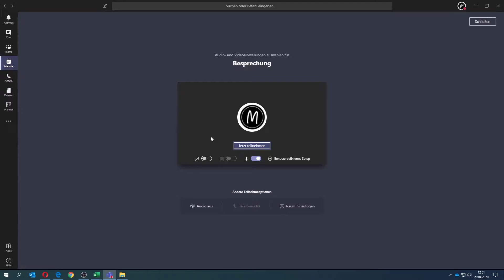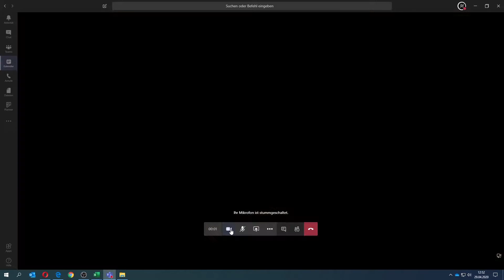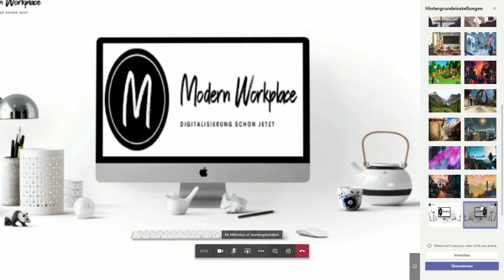MS Teams Schulung - weichzeichnen und Hintergründe anzeigen in der Besprechung | 5.08 Teams Schulung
Mit dem weich zeichnen oder dem einblenden eines Hintergrunds, könnt ihr eure Umgebung unkenntlich machen und so für andere unsichtbar machen. Dafür können auch eigene Bilder verwendet werden.

▬ Unterstützung ▬▬▬▬▬▬▬▬▬▬▬▬▬▬
Über den nachfolgenden Link kannst du uns in unserer Arbeit unterstützen, auch weiterhin regelmäßig neuen und kostenlosen Content zu veröffentlichen.